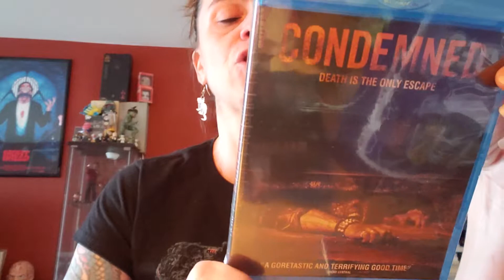HorrorPack August BluRay edition!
HI all! Here I am with the unboxing of August's HorrorPack bluray edition. Hope you enjoy!
For those that don't know Horropack is an awesome subscription for those that love horror movies! You can do monthly or sign up for 3 months 6 months or a whole year!
If ya wanna try it out first, use the below code for $3 off your first box!